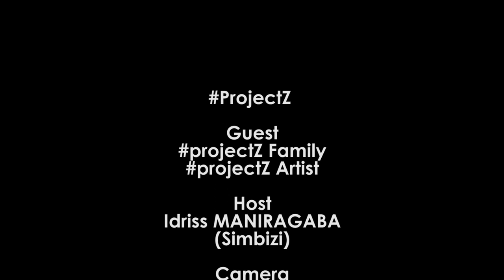p40: Navumbuye umwe yiyita Vache na Sat B | Igihambaye n’Ubumwe | Nd Umurundi